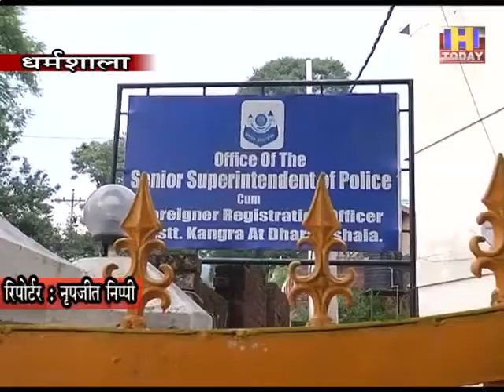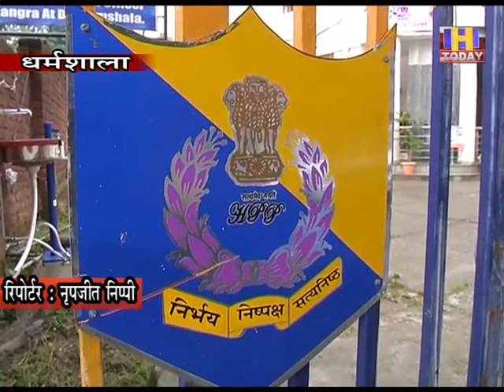10 july 3 क्रॉस वेरिफिकेशन में कोविड रिपोर्ट निकली फर्जी,दंपत्ति के खिलाफ मामला दर्ज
जिला कांगड़ा में निर्धारित नियमों के तहत टूरिज्म के लिए आने की छूट देने के साथ ही फेक रिपोर्ट के साथ लोगों का आगमन शुरू हो गया है। वहीं विदेशी भी बिना कोविड-19 की नेगेटिव रिपोर्ट और होटल बुकिंग के पहुंच रहे हैं। ऐसे मामलों पर पुलिस प्रशासन नजर रख रहा है और उचित कार्रवाई अमल में ला रहा है। एक मामला जिला कांगड़ा भदरोआ बॉर्डर पर सामने आया, जहां दिल्ली का एक दंपत्ति फेक कोविड-19 रिपोर्ट लेकर पहुंचा था और दूसरा मामला एक विदेशी का है, जो कि बिना कोविड-19 रिपोर्ट और होटल बुकिंग के आया था। दिल्ली के दंपत्ति सहित विदेशी को क्वारंटीन किया गया है, जिनके कोविड टेस्ट करवाए जाएंगे।